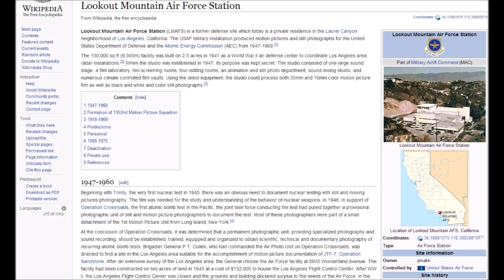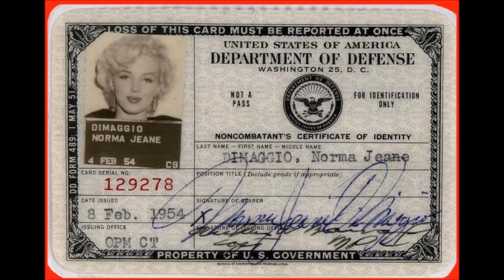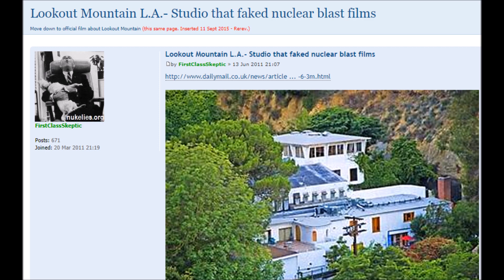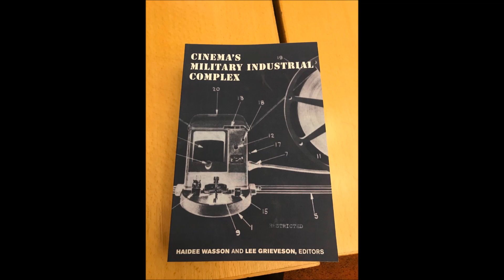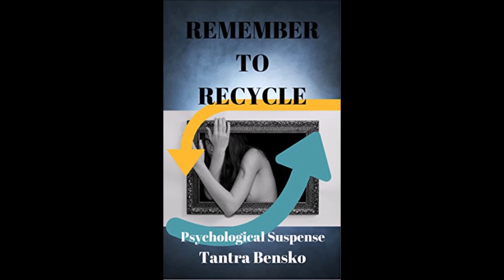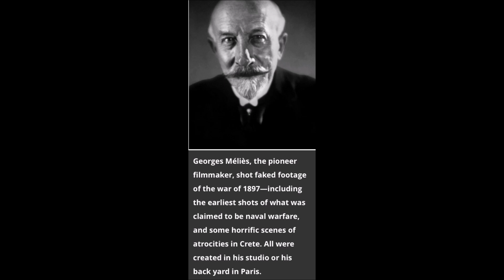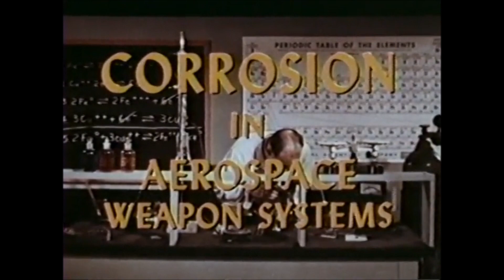Top-Secret Military Film Studio in Hollywood (Lookout Mountain Exposed)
Californian author/researcher Tantra Bensko talks with Underground Knowledge host James Morcan about the military's formerly top-secret Los Angeles film studio, Lookout Mountain Laboratory. Most of the films shot there remain classified to this day...

The Underground Knowledge podcast is hosted by James Morcan and covers important and underreported issues of our era.